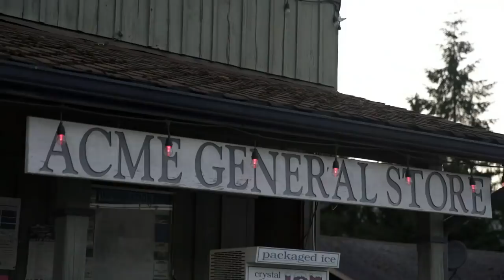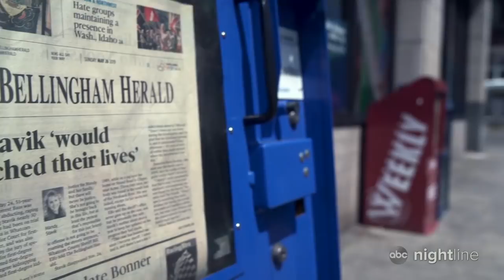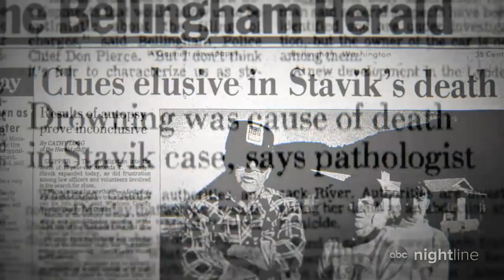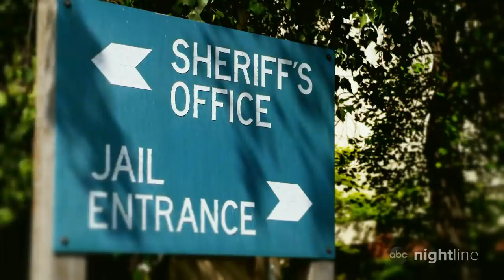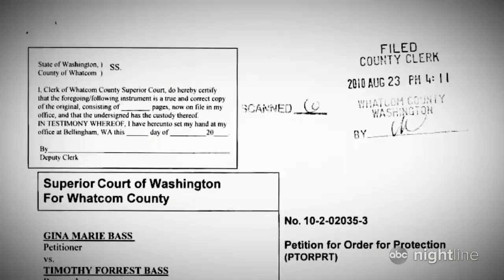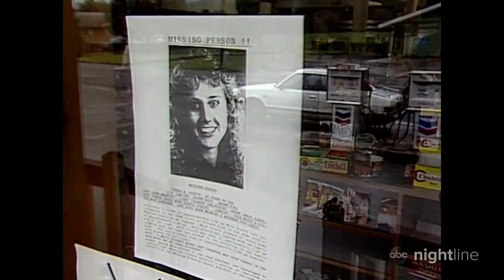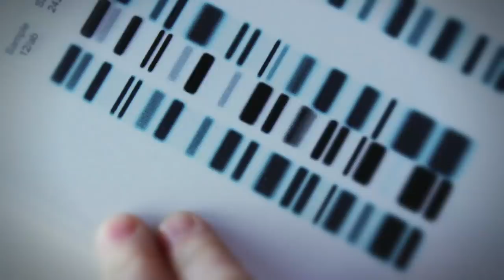College student Mandy Stavik found dead, but case goes cold for years I Nightline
Stavik, who was from a rural town in Washington, was missing for three days before her body was found. Authorities wouldn't have their main suspect until 28 years later.